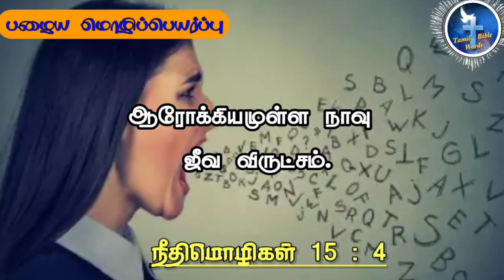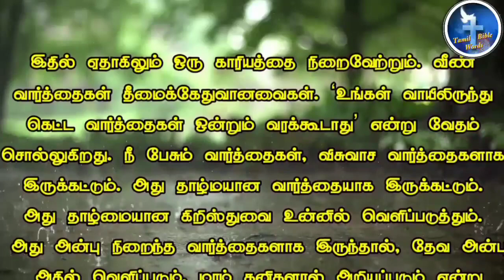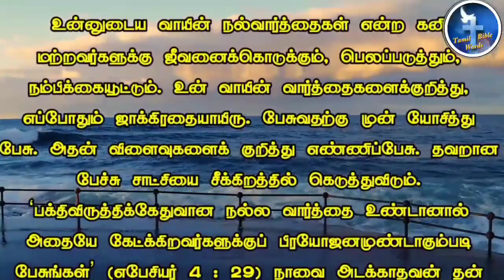Today bible verse in tamil [07−07-2021]இன்றைய வசனம்|Tamil Bible words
Today bible verse in tamil & English இன்றைய வசனம்|Tamil bible words

Welcome u all in the name of jesus,
inthis video,

Today bible verse | இன்றைய வசனம்|Tamil bible words